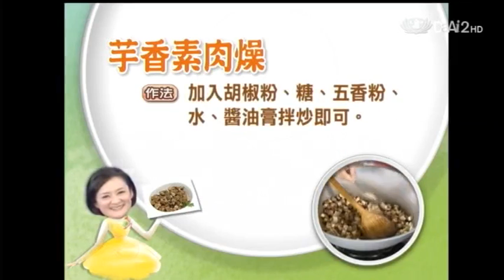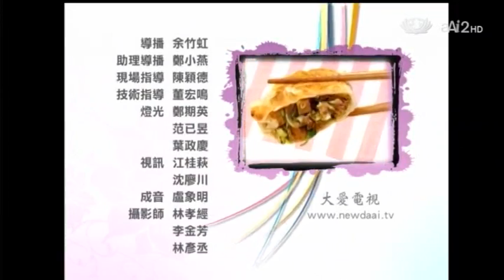20130110《現代心素派》香積料理--芋香素肉燥 (台北士林:陳碧環)